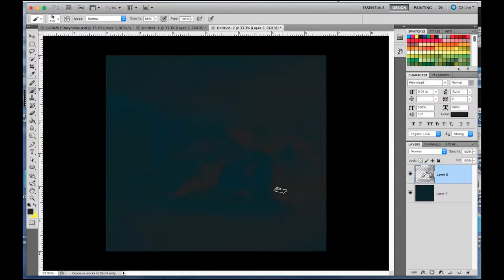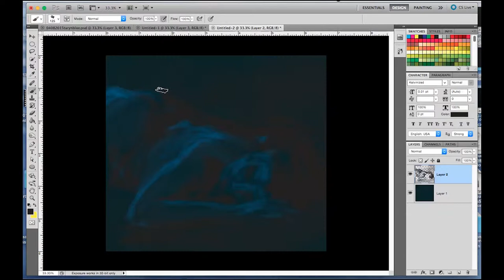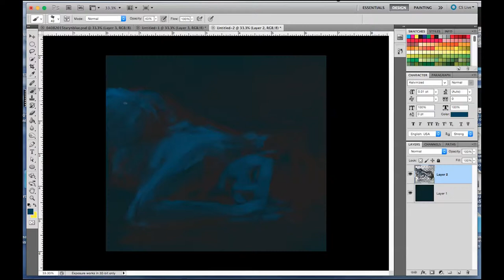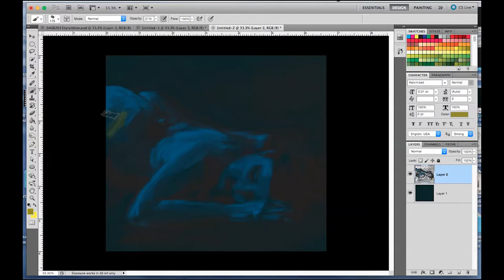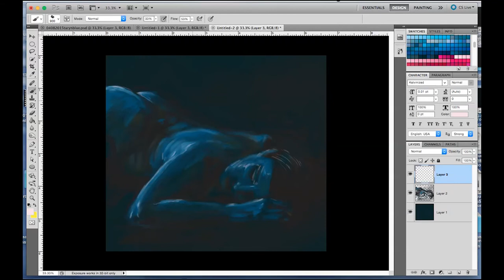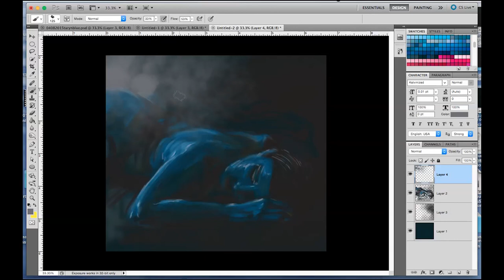Speed Painting from Life at the Daytona Beach Art League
This is a video demonstrating what can be done with techniques related to PhotoShop and simple 2 layers with 2 brushes.